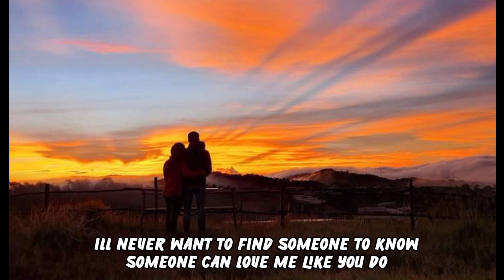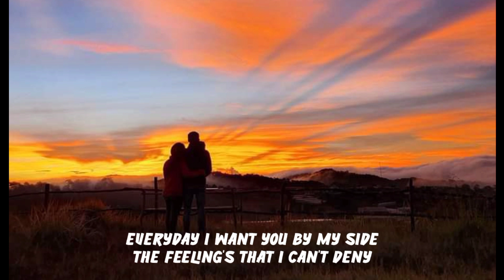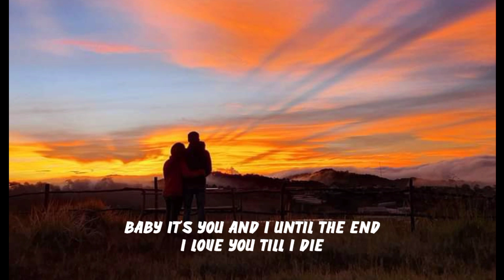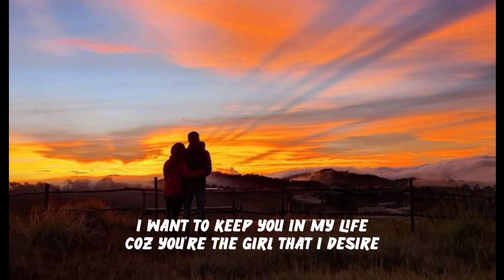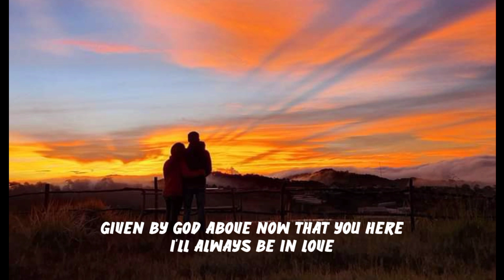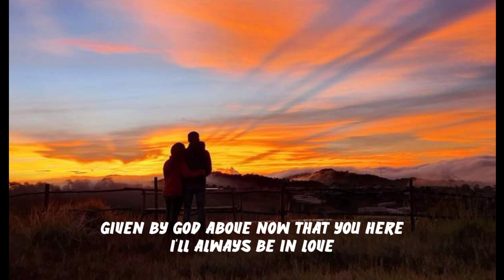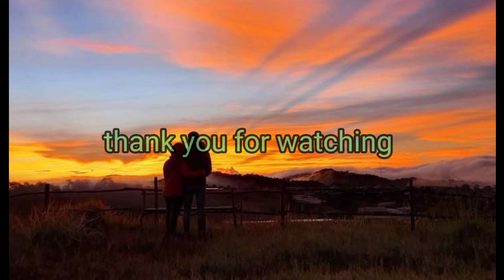I'll always be in love English version bigay ka ng maykapal covered by Santiago Laoagan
Ilocano song
Baro a sonata
New song
Santiago Laoagan